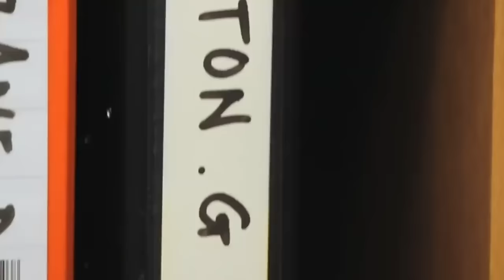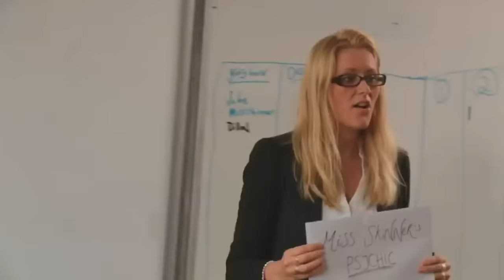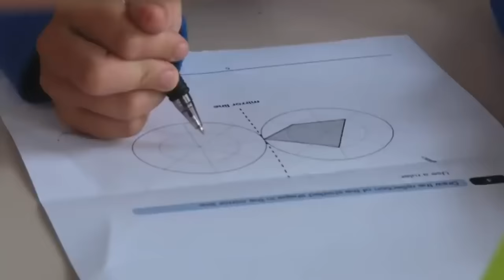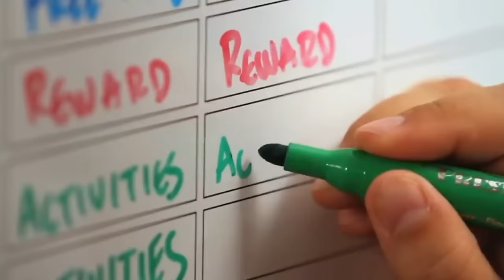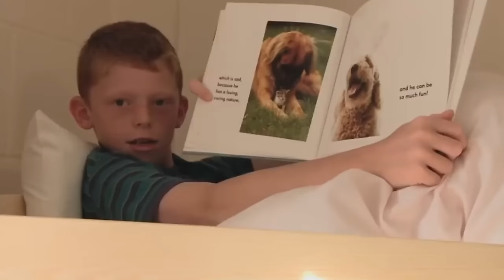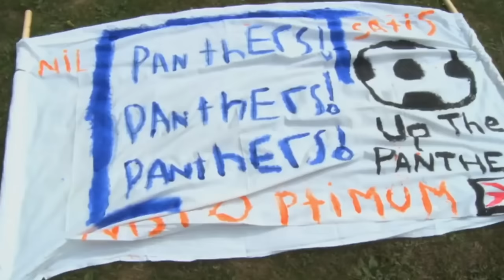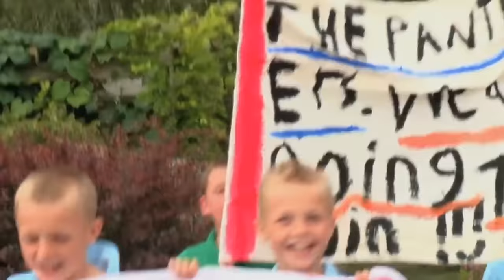Disrespectful Boys Fight at Summer School😤 | Mr.Drew's School for Boys | Full Episode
Enjoy episode 3 of Mr.Drew's School for Boys!

Mr.Drew's School for Boys Season 1 Episode 3